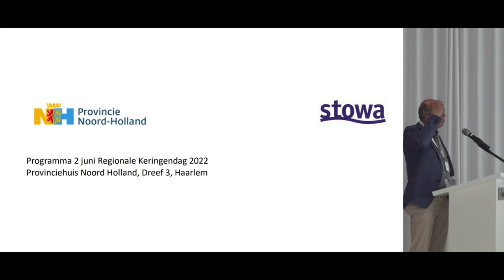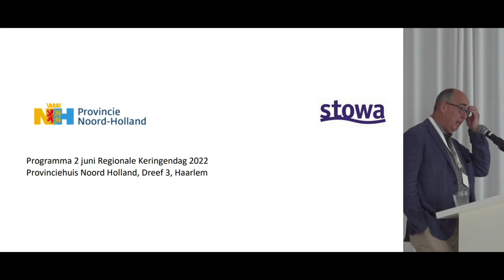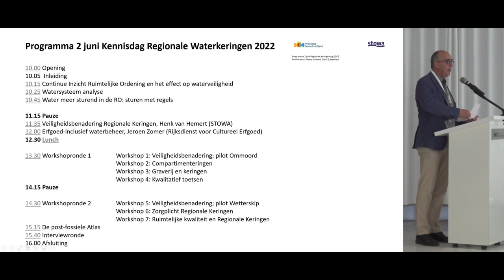Bijeenkomst | Kennisdag Regionale Keringen, opening (registratie) | 2022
Kennisdag Regionale Waterkeringen

Op donderdag 2 juni 2022 is het dan eindelijk weer zover, na twee jaar afwezigheid is er gelukkig weer de jaarlijkse Kennisdag Regionale Waterkeringen . Het is dé dag waarop we kennis, ervaringen en nieuwe inzichten met u willen delen rondom de veiligheid en het instandhouden van regionale keringen. Dit doen we in een afwisselend programma. U bent van harte welkom bij de provincie Noord-Holland.